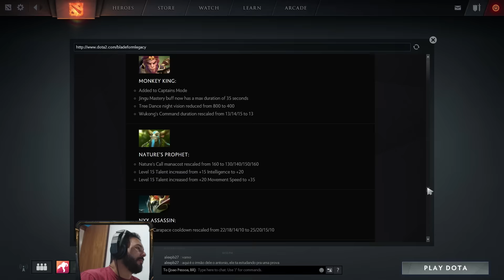Patch 7.03 olhadinha rápida e Arcana o Jugger - Dota 2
Quase um ano depois, finalmente saiu o arcana do Jugger. Em minha humilde opinião ficou bem bonito, pra mim só tem um defeito, deveria ter um slot pra gema prismatica pra poder mudar as cores, no mais, assim que eu tiver com uma grana sobrando, eu comprarei um :D

Galera, olhadinha super rápida no Patch 7.03, to morrendo de sono, então terminei a stream e fiz aqui pra vocês só pra ninguém ficar sem a info.

Grande abraço do VeteranoNoob!

Saiba sobre novos videos!